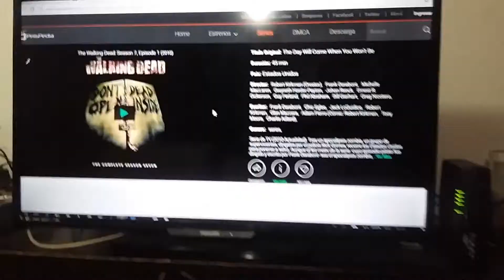VLOG: Diario del Pescador Chafa #3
Espionaje, Sushi y The Walking Dead.